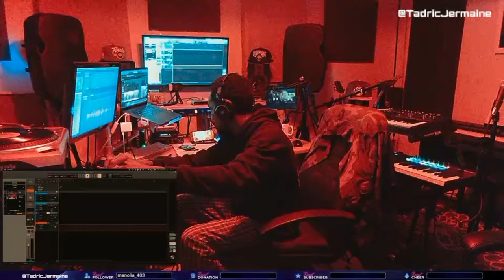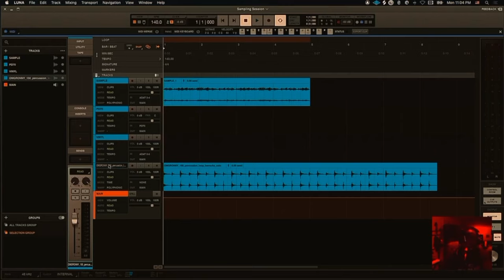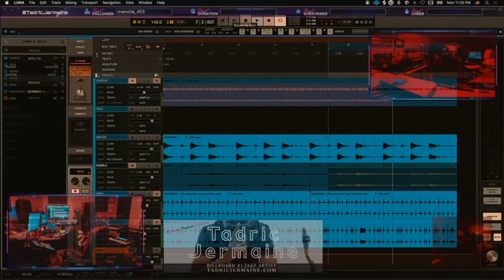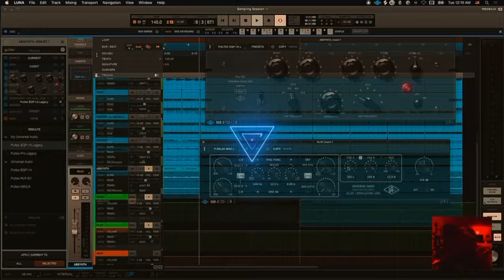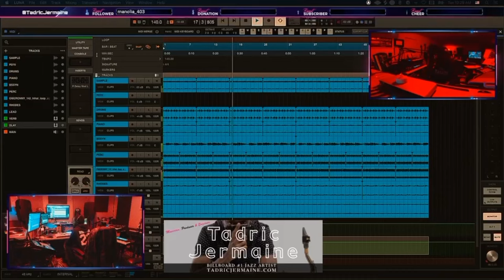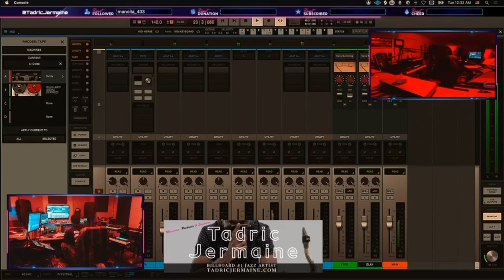Rhythm Roulette: TracksAllDay (Tadric Jermaine) | Ingenious Dreams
For this episode of Rhythm Roulette, Ingenious Dreams went to Atlanta to link up with acclaimed producer TracksAllDay.

I recently went to the antique store with my daughter to cop some records. She’s into collecting now, and wanted to crate dig. I ended up buying the “Weather Report, 8:30” album. It contains two records (four sides in total), and I decided to start with the 2nd record, sides three and four.

Not feeling anything after going through both sides, but “Badia / Boogie Woogie Waltz” (Zawinul, Mulatto Music/BMI, 1975/Barometer Music/BMI, 1973) contained an obscure rhodes/electric piano solo near the end. I decided to sample the oddly sounding solo, and ended up with something decent.

This is also me taking another stab at making beats in Luna, by Universal Audio. A very robust recording system/DAW that sounds great. My primary recording DAW is Avid’s Pro Tools, while my primary producing and beat making software includes Reason 11, and Maschine.

s/o to @massappeal 🙏🏾